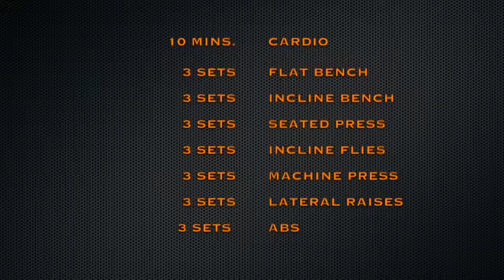BODY TRANSFORMATION: WORKOUT # 8 (CHEST ) 2019